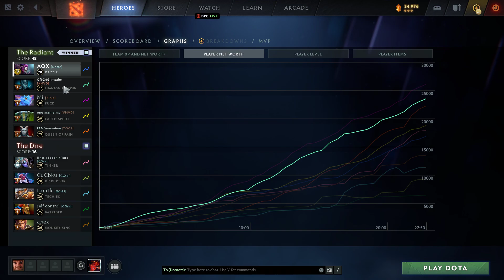Dota 2 2022 01 12 01 31 02 01